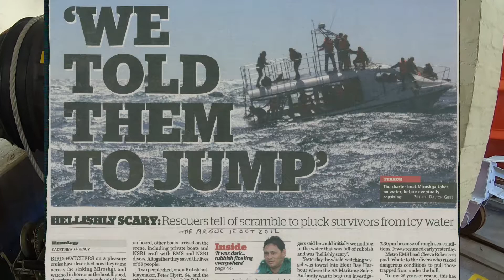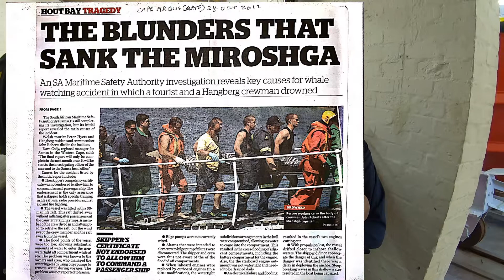Brad's stories about Station-8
Brad Geyser tells us his stories about the Mirosgha Rescue, Tintswalo Fire and the 7.6m RIB rescue boats